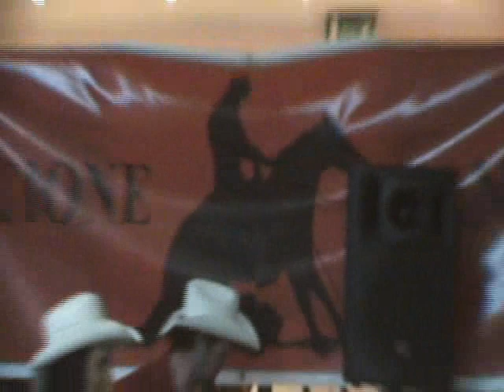Appaloosa Victor Band & Dancers Live at Mazzucco Jan 09 2010.wmv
Appaloosa Victor His Band & His Country Dancers Live at Mazzurco Resturant Jan 09 2010 CESARO'